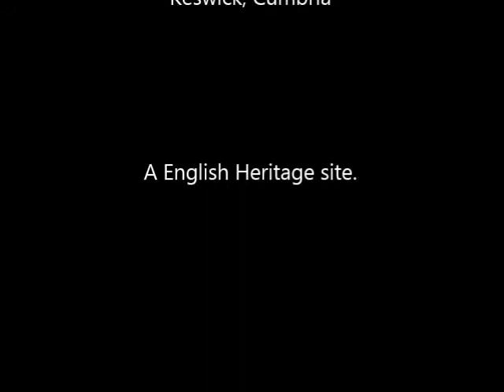Castlerigg Stone Circle. Filmed with a DJI Phantom 3 Advance